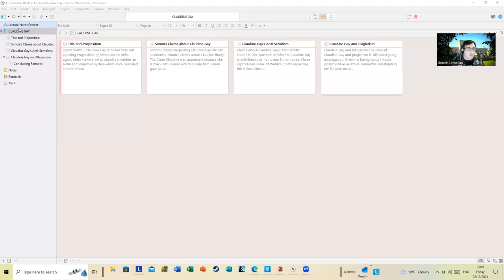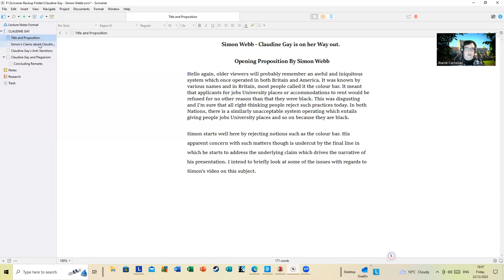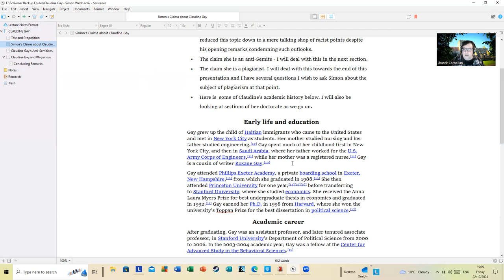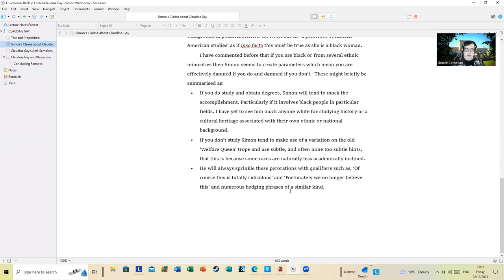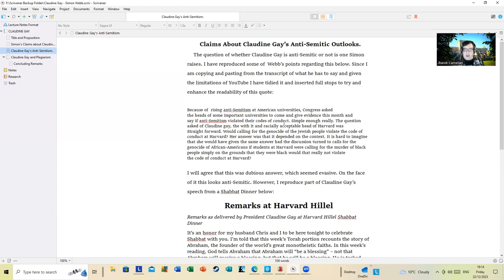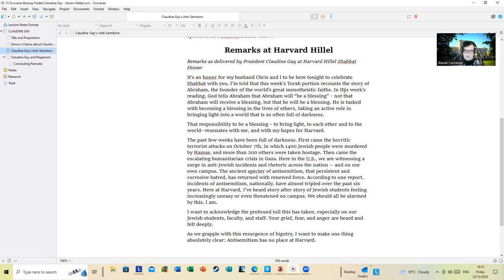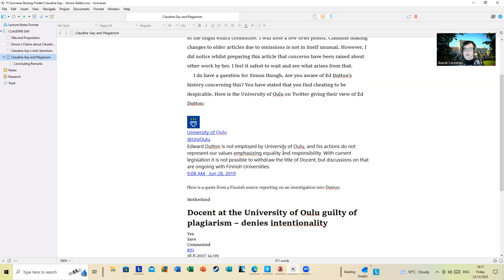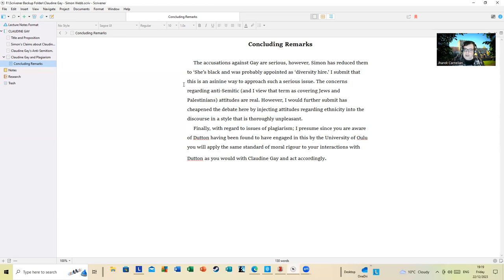Claudine Gay and Harvard - Of Congress, Anti-Semitism and Intellectual Integrity.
This is a reply - at some length - to Simon's presentation about Claudine Gay earlier today. I have included links to the materials used below:

- this is a Finnish page you will need to use the translate function.